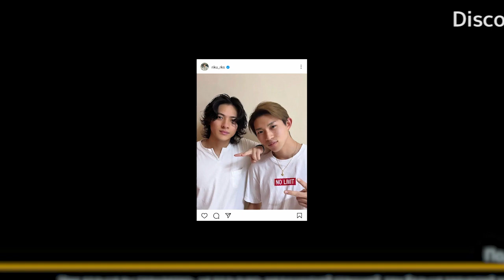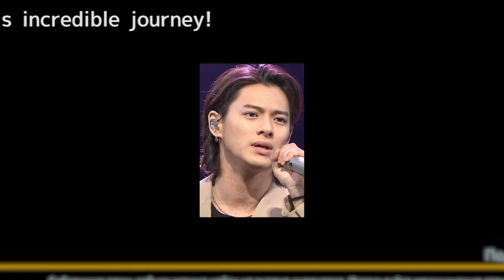平野紫耀と莉玖の兄弟愛にファン歓喜！アーティスト兼アパレルブランド社長が織りなす絆